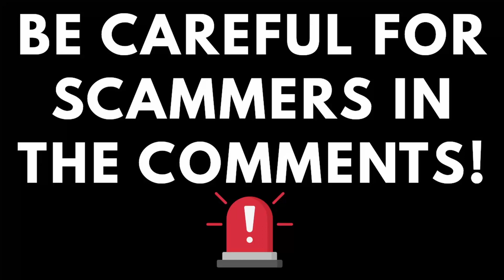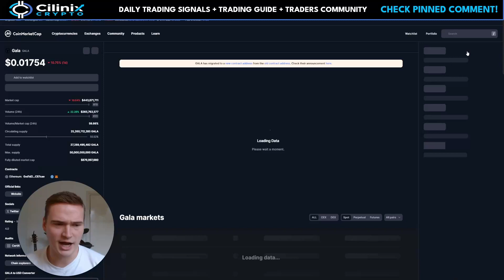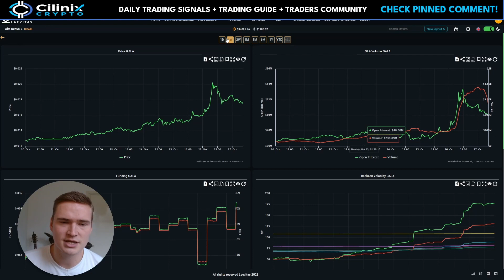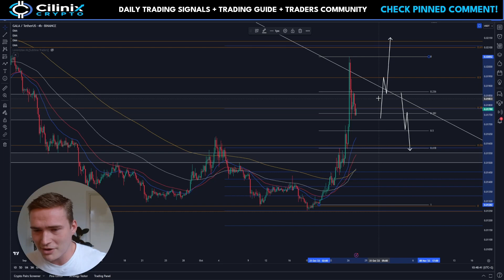WILL GALA RALLY AGAIN?🔥 | GALA PRICE PREDICTION & NEWS 2023!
GALA TOKEN PRICE PREDICTION 2023

Social links!